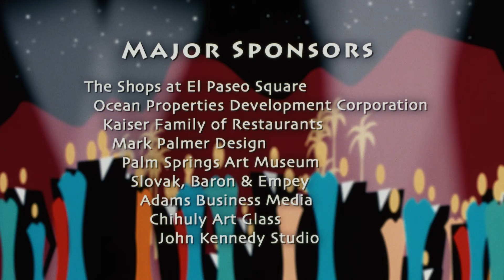Palm Springs International Film Festival Credit Roll (2007) [FTD-0448]